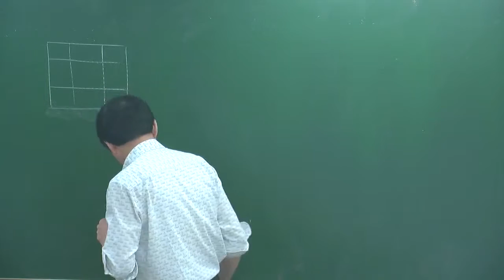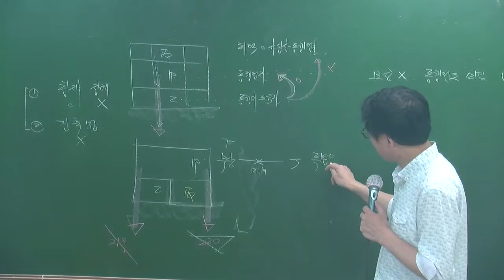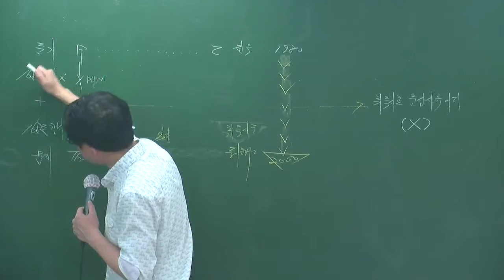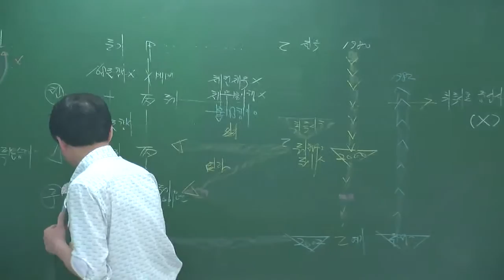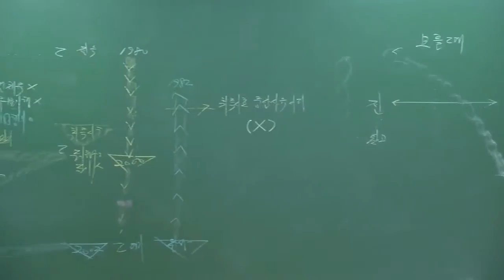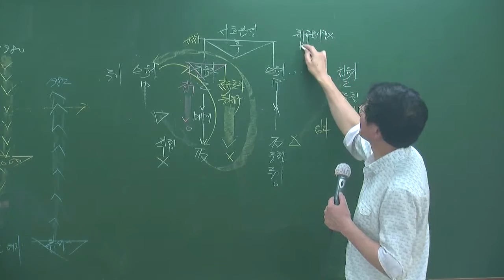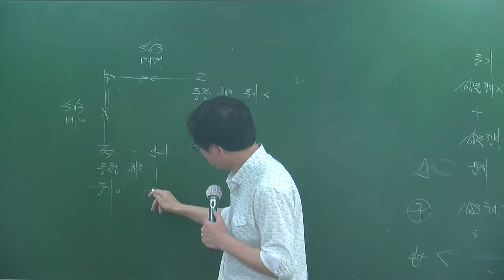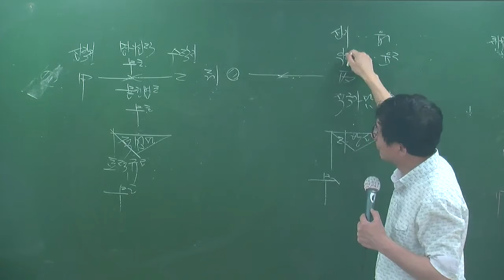민특6-29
6월테마특강